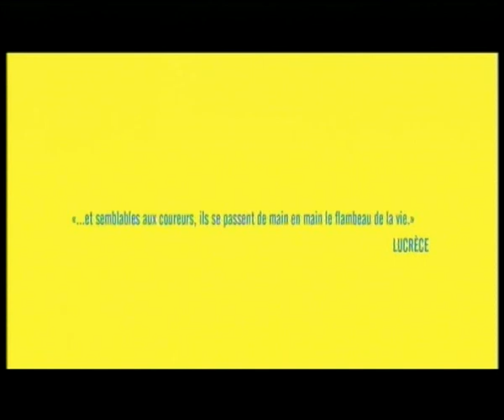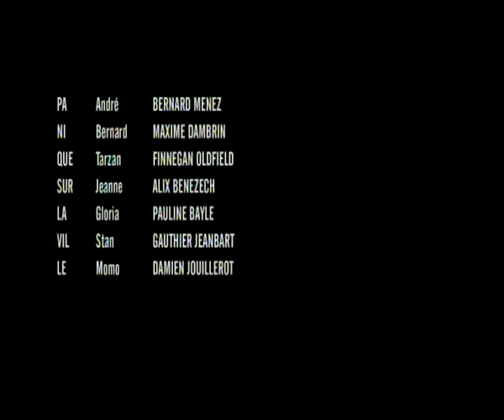Christophe extraits court metrage 2013